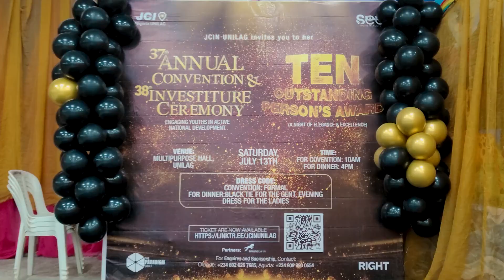JCIN UNILAG 37th Annual Convention and 38 Investiture Ceremony 📸